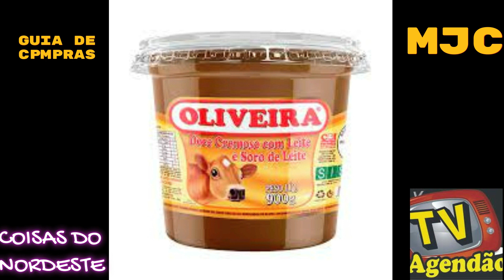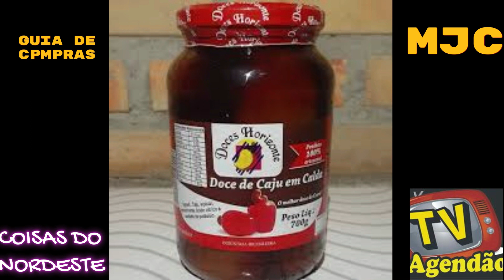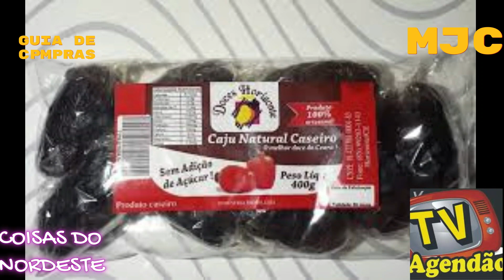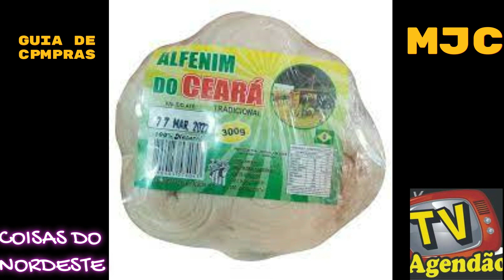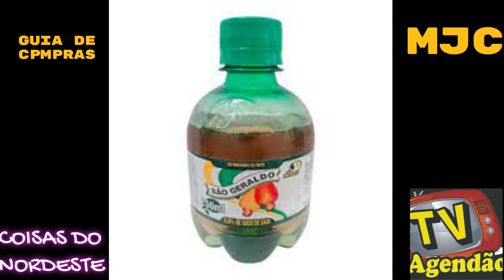COISAS DO NORDESTE